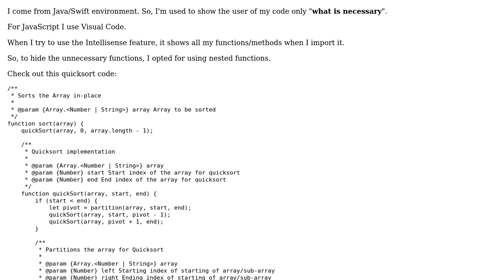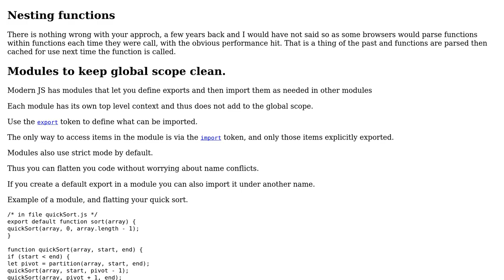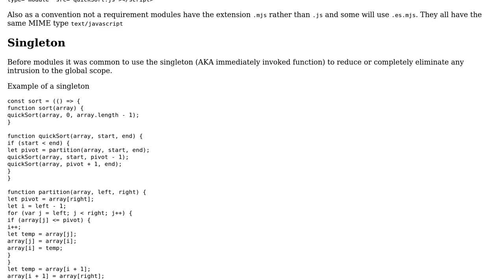Quicksort in JavaScript, using nested functions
With thanks & praise to God, and with thanks to the many people who have made this project possible! | Content (except music & images) licensed under CC BY-SA | Music | Images & others | With thanks to user SkrewEverything user Blindman67 user 200_success and the Stack Exchange Network Trademarks are property of their respective owners. You are responsible for your own actions.